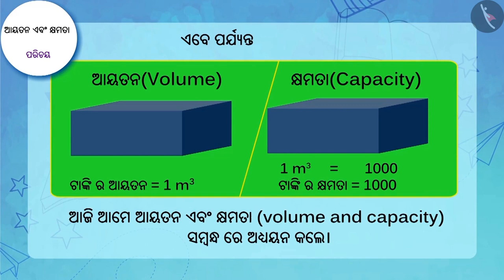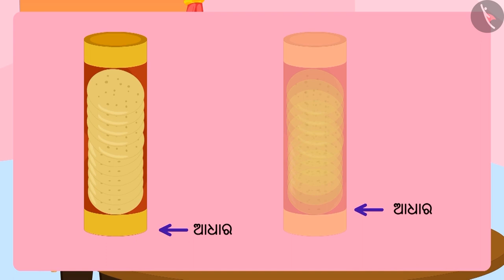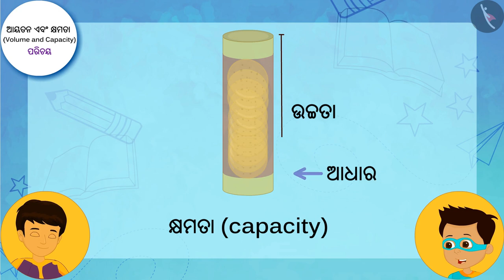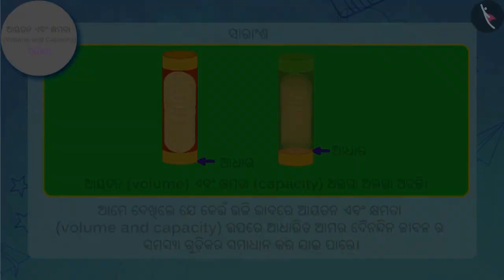ଆୟତନ ଏବଂ କ୍ଷମତା | Part 2/2 | Volume and Capacity | Odia | Class 8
Class 8 | ଆୟତନ ଏବଂ କ୍ଷମତା | Part 2/2 | Volume and Capacity | Odia | Class 8

TicTacLearn Video
Interactive Videos